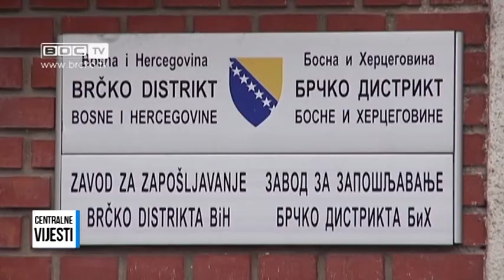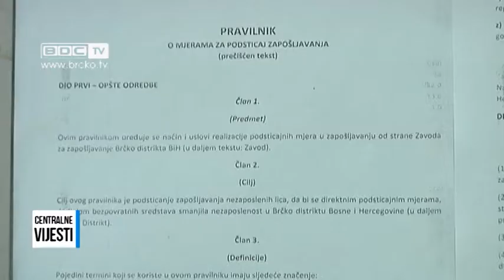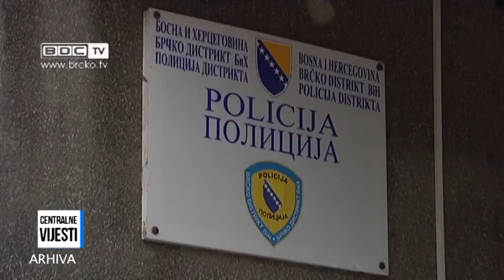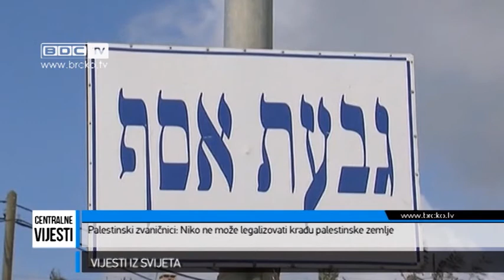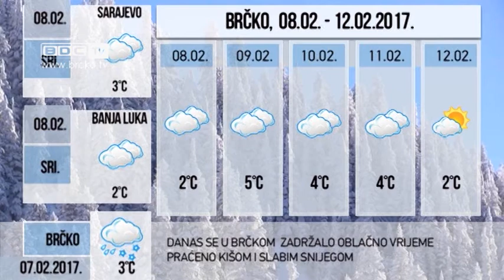07.02.2017. / BDC CENTRALNE VIJESTI